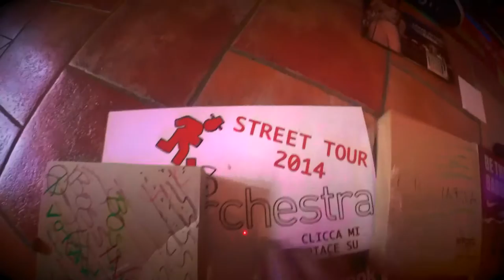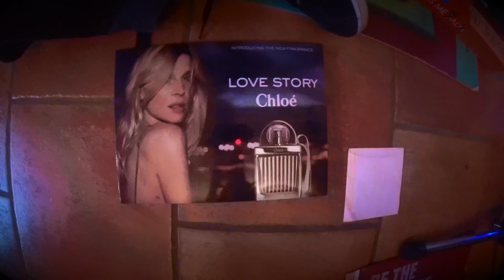Frank Piluttinger - Confessioni di un malandrino (reprise)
Quiz Show a premi con Frank Piluttinger qui coverizza Branduardi Angelo. Il menestrello.